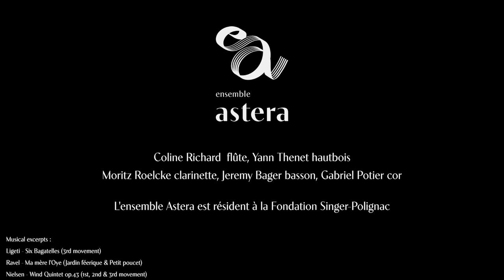Ensemble Astera | Trailer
The Ensemble Astera is the winner of the 1st prize and the special prize for the best interpretation of the commissioned work at the 2023 Carl Nielsen International Chamber Music Competition and is resident artist of the Fondation Singer-Polignac in Paris.

Ensemble Astera
Coline Richard, flute
Yann Thenet, oboe
Moritz Roelcke, clarinet
Gabriel Potier, horn
Jeremy Bager, bassoon

Video & Editing: Ugo Ponte
Sound: DR Koncerthuset

Musical excerpts:
Ligeti: Six Bagatelles - III. Allegro grazio
Ravel: Ma mère l’Oye - V. Le jardin féerique
Nielsen: Wind quintet, Op. 43 - I. Allegro ben moderato; II. Menuet; III. Præludium (Adagio) – Tema con variazioni (Un poco Andantino)